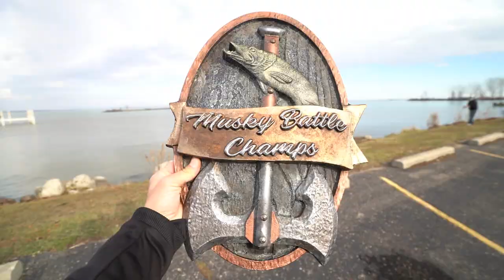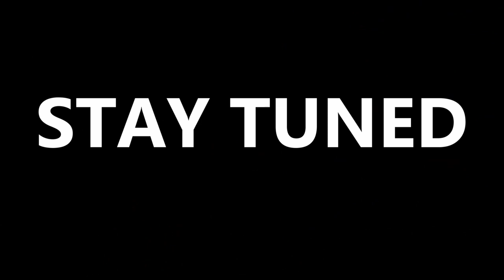MUSKY BATTLE 2019 Trailer!!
We've added 2 more teams to this year's battle! Who you got? Can't wait for Leg One this spring!

Cosmouse & VØJ - Flow [Magic Release]